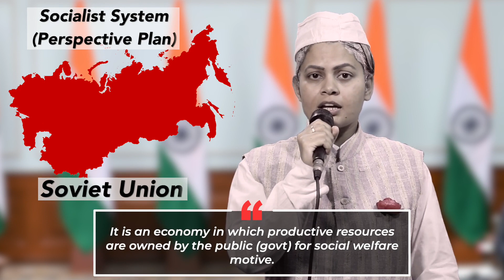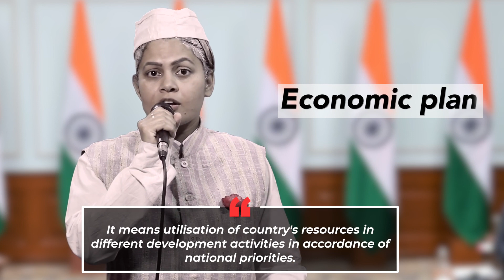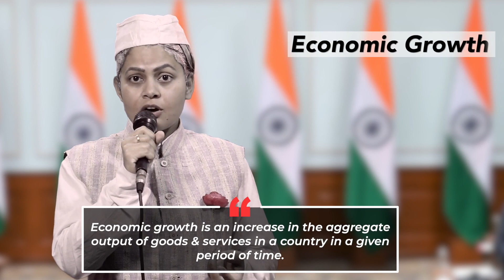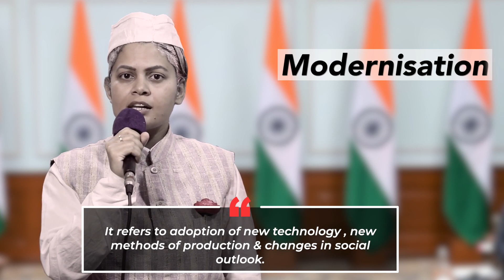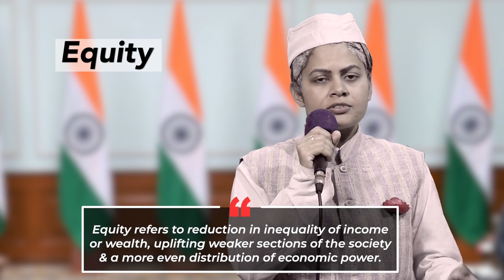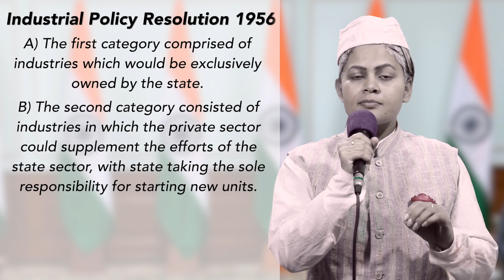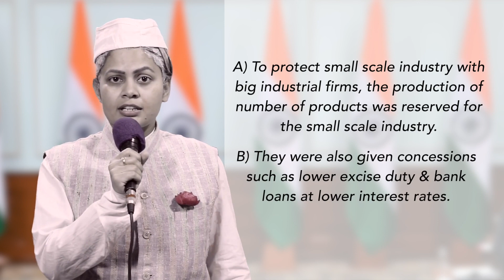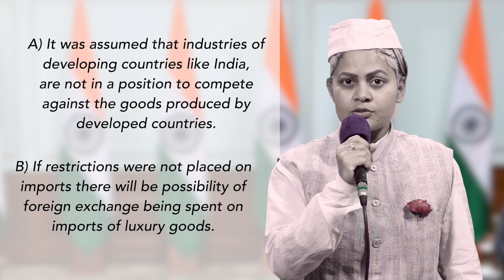Indian economy 1950-90 | Five year plan, Goals & Objective | Indian economic development | Class 12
INDIAN ECONOMY FROM 1950 TO 1990 this 2nd chapter of NCERT focuses on the policies and plans implemented by Indian government after Independence in industry and trade..
Major role was played by the Public sector at that time and we adopted mixed economy model.
Industry's were categorised in three section and license system was there.
In trade we adopted import substitution policy which is discussed in detail in this video.

Types of economic system:
● Capitalist economy
● Socialist economy
● Mixed economy

Main planning objectives are-
● Economic Growth
● Modernisation
● Self-reliance
● Equity